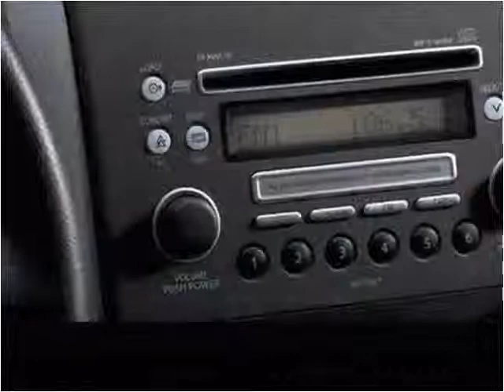2007 Suzuki Grand Vitara Used Cars Lexington KY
This 2007 Suzuki Grand Vitara is available from Wildcat Ford.